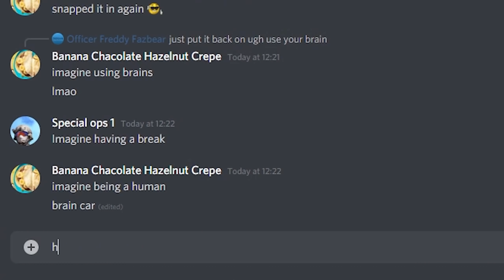Every Time I Crash, The Reverb Increases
How long can you endure?